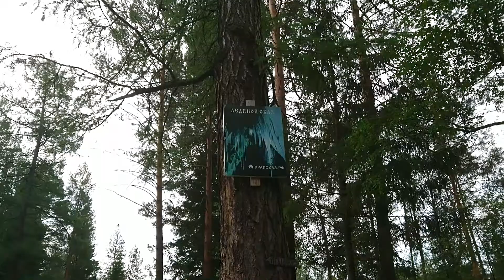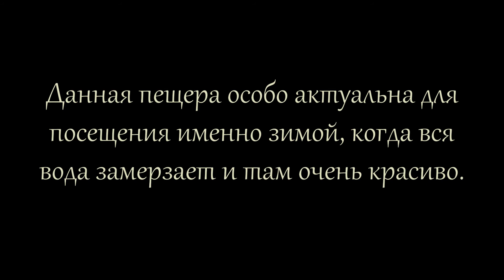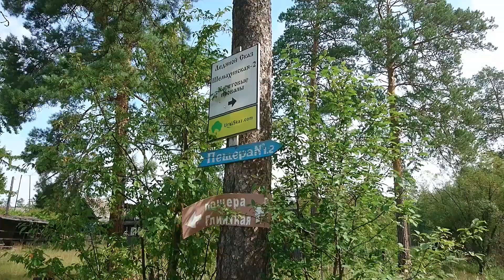Сталк Шемахинские пещеры летом. Ледяной сказ(Шемахинская 1) и Шемахинская 2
Видеофрагмент посещения пещер в посёлке Сказ на  2 ой день прохождения маршрута Южный (первая многодневная поездка-поход электробайкеров Екатеринбурга) . Всего там 3 пещеры,но учитывая сжатые сроки отведённые на весь маршрут ,последнюю Глинскую мы искать не стали. А прохождение всех залов первой,было осуществить невозможно,в виду того,что для её прохождения был не сезон.

1:14 Пещера Ледяной сказ (Шемахинская -1)
7:57 Пещера Шемахинская - 2